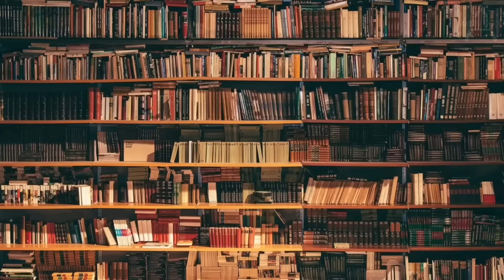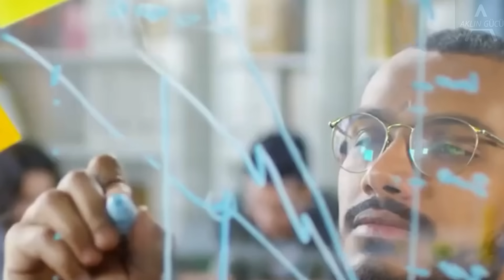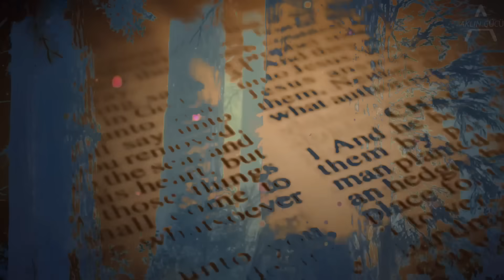"BUNU YAZIN AMA KİMSEYE SÖYLEMEYİN! BAKIN NELER OLACAK" | Çekim Yasası | 2023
Teşekkür ederim!